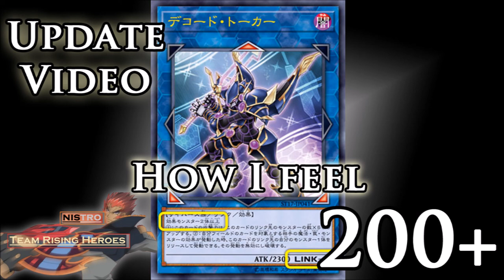Update Video: How I feel about Links so far, reaching 200+, and why I took a break